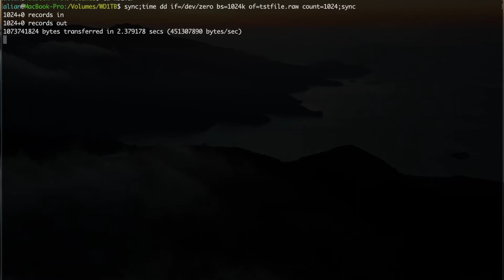Oplatí sa lacný 1 TB SSD disk WD Blue? | VLOG #84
Skúsenosti z používania low-cost SSD od WS z Blue edície s kapacitou 1 TB (1000 GB). Dozviete sa ako si ukladám dáta a ako k nim pristupujem, zároveň na čo je toto lacné SSD vhodné.

Ide o WD Blue 1TB 2.5" 3D NAND SSD s rýchlosťami čítania až 560 MB/s a rýchlosťami zápisu až 530 MB/s. Mám ho v rámčeku Icy Box 223U3a-B, čo je kvalitný externý box pre 2,5" pevné disky s rozhraním SATA.

TECHNIKA
Tascam DR-05X
Joby Gorillapod 1K
Apple iMovie